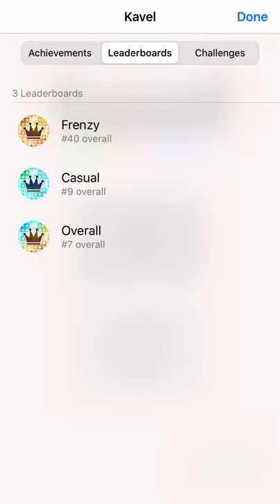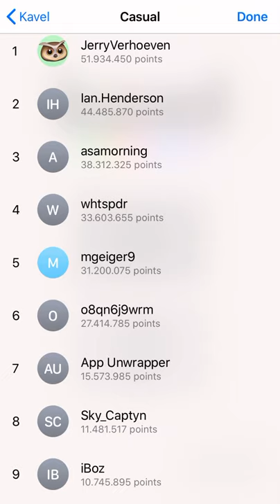Kavel: 15,000,000+ Score & iOS / Android Gameplay Walkthrough (by Jerry Verhoeven)